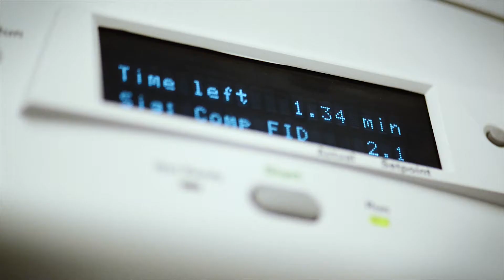Canada's Toxic Secret - Saturday Oct 14 on Global